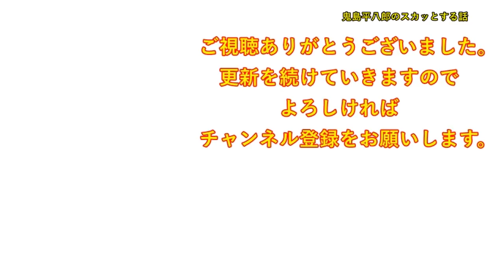【ほのぼの】トメ「お盆に来るんでしょ？嫁ちゃんはスイカの他に何食べたい？」私（スイカは決定事項なんだｗ）→夫と付き合ってた頃、義実家のバーベキューに招待されて・・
DOVA-SYNDROME